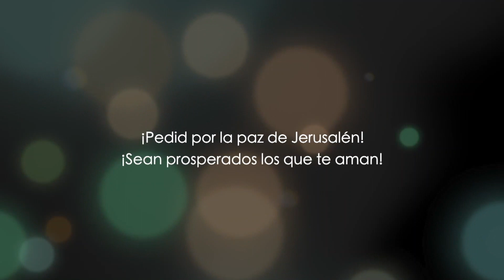Juan capítulo 10 - parte 1 - Dr. Baruch Korman